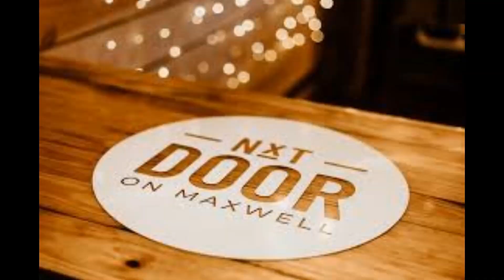Surrender Cobra Album Release Party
Check out this interview with Surrender Cobra all about their up-and-coming album release party.